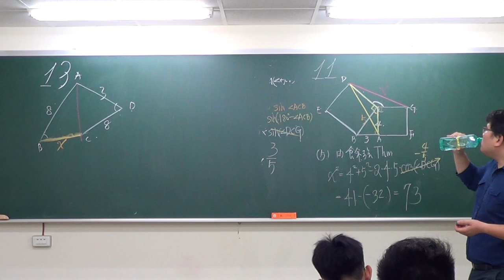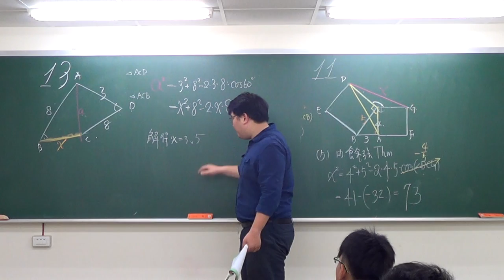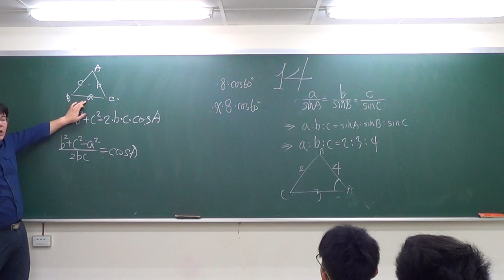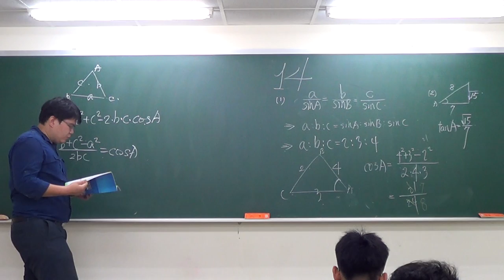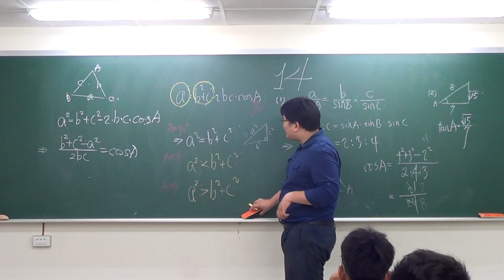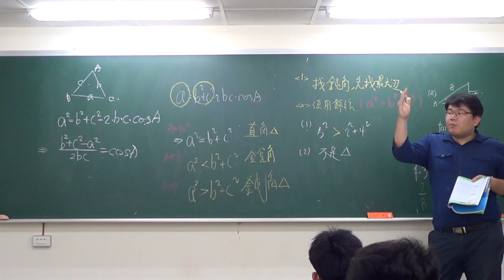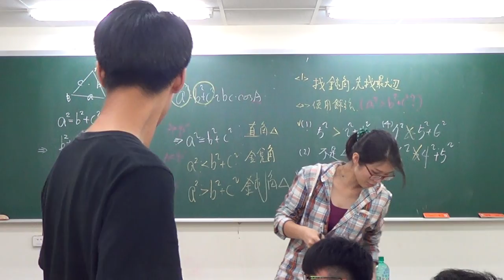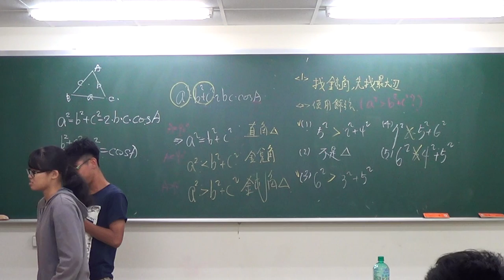高二三角函數-2